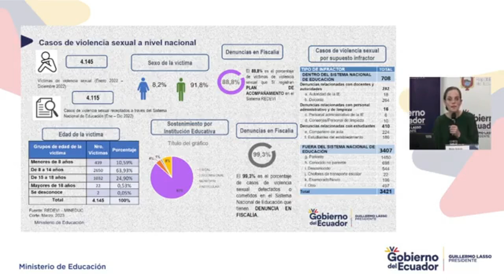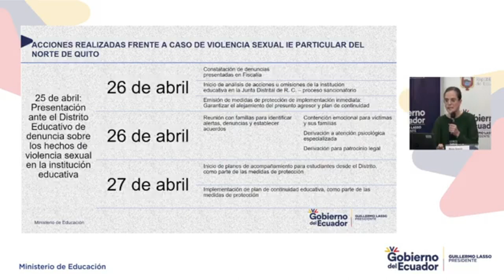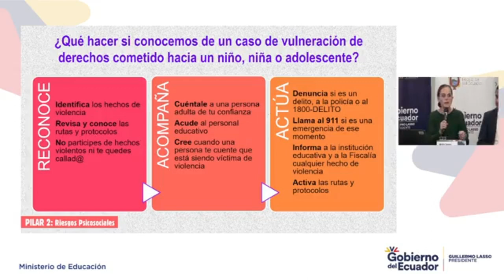Declaraciones de la ministra de Educación sobre casos de abuso sexual en los planteles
📣 @LaDefensaEc abordó a fondo los casos de abuso sexual en los planteles educativos. Semanas después, la ministra de Educación, María Brown, se pronunció sobre hechos recientes, que mantienen en alarma a la comunidad educativa.